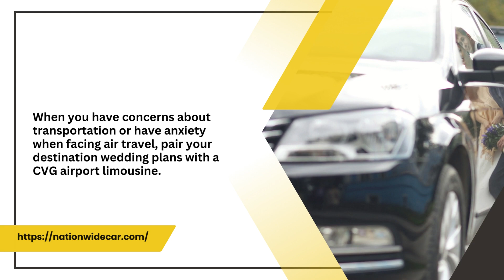How CMH Airport Transportation Is Key to Destination Wedding Plans?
How CMH Airport Transportation Is Key to Destination Wedding Plans. Planning a destination wedding can be a dream come true for couples seeking a unique and picturesque setting to exchange vows. From romantic beaches to breathtaking landscapes, the options are endless. Nationwide Chauffeured Services, plays a pivotal role in ensuring a seamless and stress-free wedding experience for couples and their guests. With Nationwide Chauffeured Services' expertise, couples can rest assured that their guests' airport transfers will be smooth and on time. For destination wedding attendees who have traveled long distances, comfort and luxury are paramount. Our CMH Airport Transportation, combined with Nationwide Chauffeured Services' fleet of elegant vehicles, offers a range of luxurious options to accommodate guests' needs. From ensuring reliable and punctual arrivals to offering luxury and comfort, their services cater to the specific needs of couples and their guests. With safety, efficiency, and personalized attention as their core values, couples can focus on cherishing every moment of their destination wedding while knowing their transportation needs are expertly taken care of. Options: One-Way Trip, Round Trip. Request a quote today!